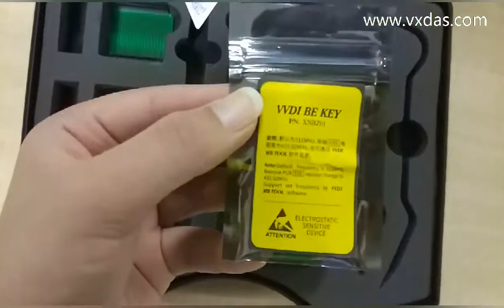VVDI MB BGA TooL For Benz Key Programmer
Xhorse VVDI MB BGA Tool is the profesional key programmer for Mercedes Benz.VVDI MB BGA Tool  including BGA calculator and software can be update online.